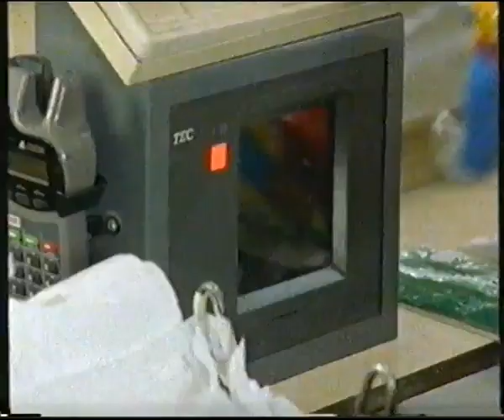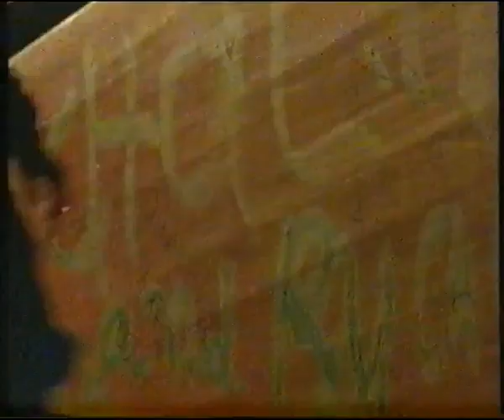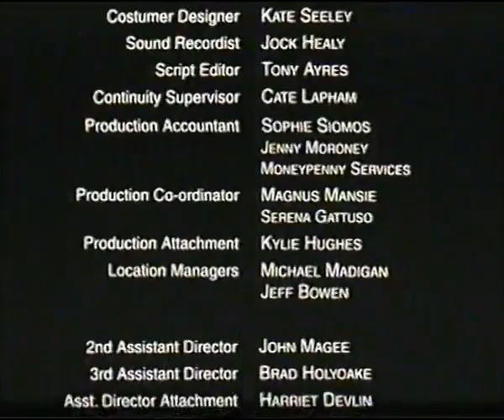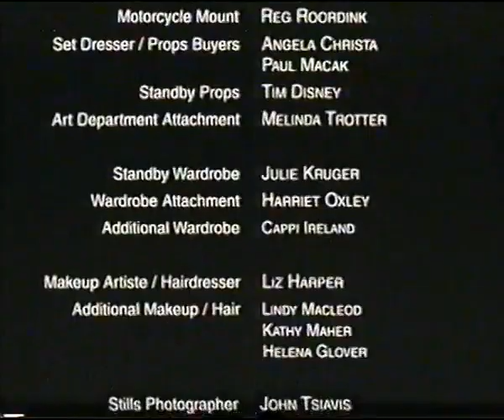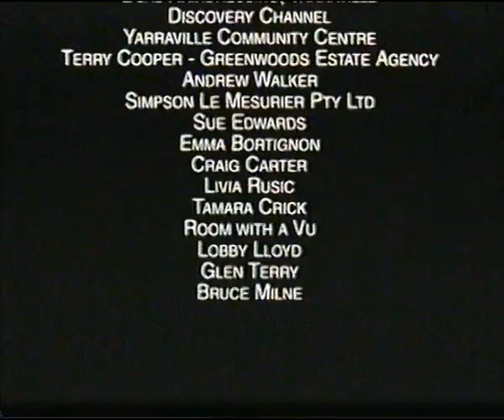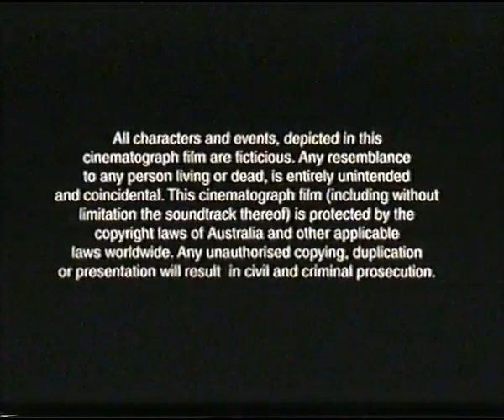Mallboy (2000) - Australian Movie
Shaun spins between chaos at home, hanging around the mall with his mates and girlfriend, small time crime, ditching school, and avoiding his youth worker. His dad is just out of gaol and Shaun's hoping that things are about to get better. Wrong. As his world tips further off its axis, Shaun realises that he is the only one who can change his life. MALLBOY is a universal story about the difficult decisions that jolt you out of adolescence and face you towards adulthood. Ready or not.

Starring Kane McNay, Nell Feeney & Brett Swain.